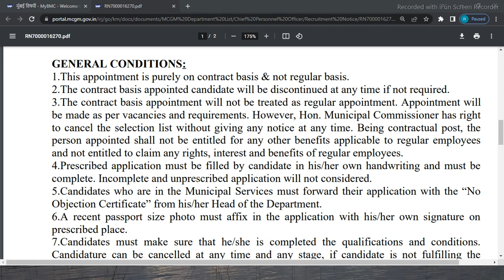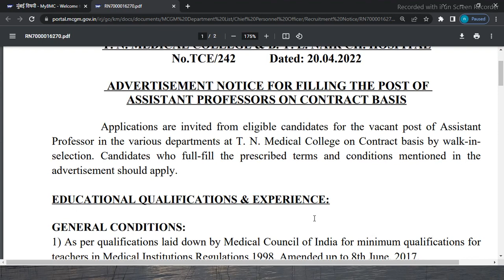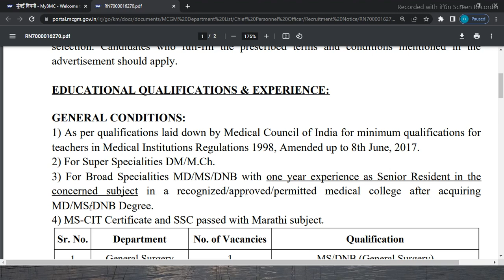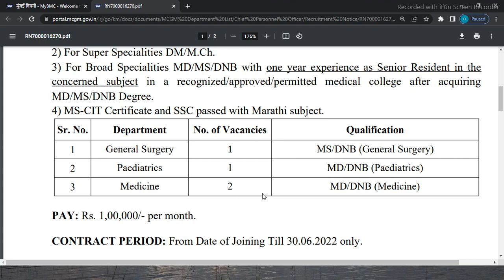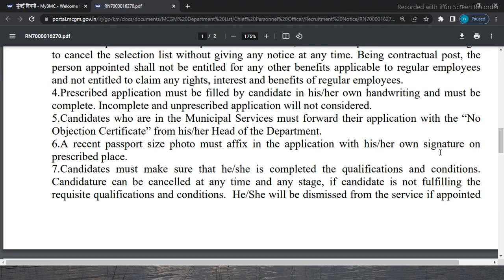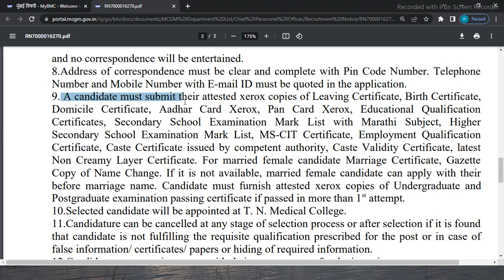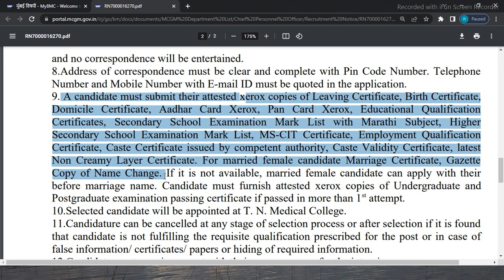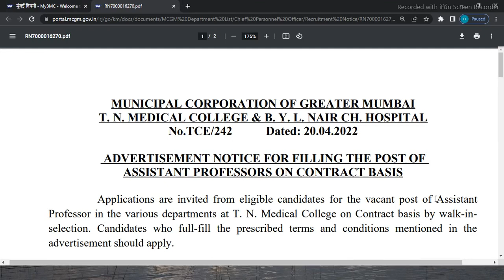बृहन्मुंबई महानगरपालिका भरती 2022 | BMC bharti 2022 | BMC vacancy 2022 | BMC Recruitment 2022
BMC vacancy 2022 |  बृहन्मुंबई महानगरपालिका भरती 2022 | BMC Recruitment 2022 |  BMC bharti 2022

Government jobs
Sarkari Naukri
BMC
BMC recruitment
MCGM recruitment
Mumbai municipal corporation
BMC Bharati
bmc Bharti new update,
informative search